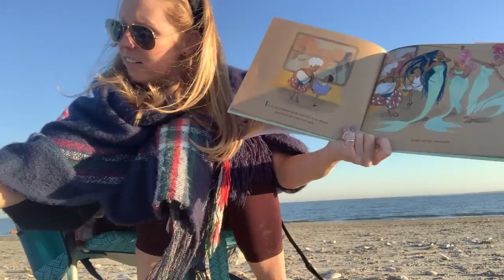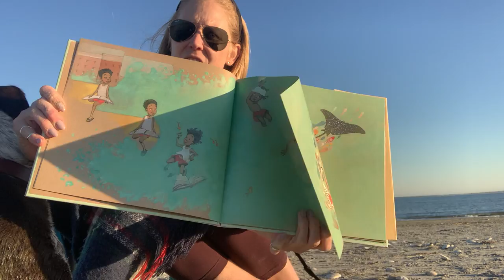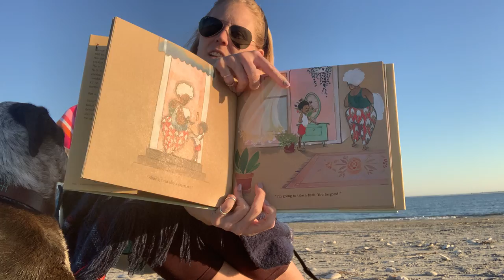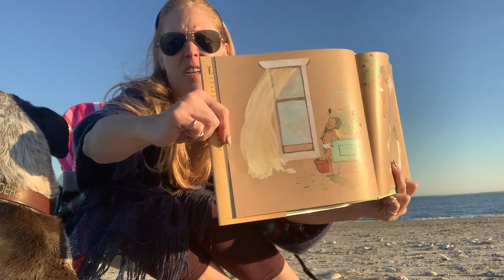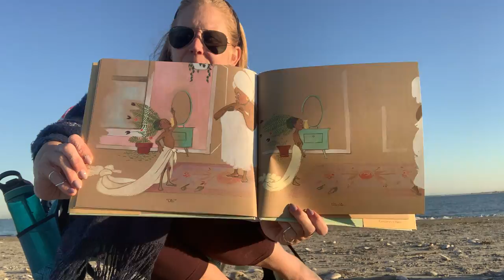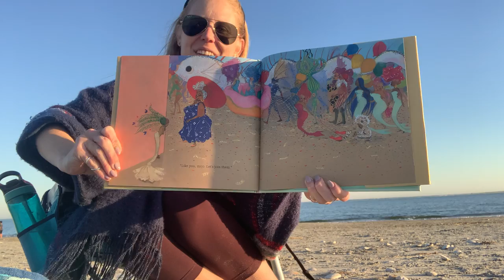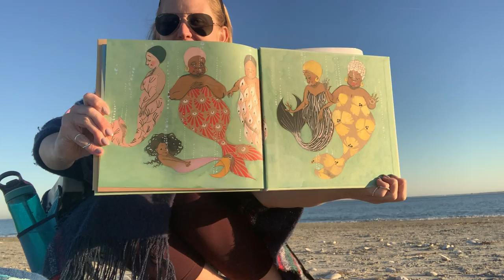Julian is a Mermaid read by Mrs Binder